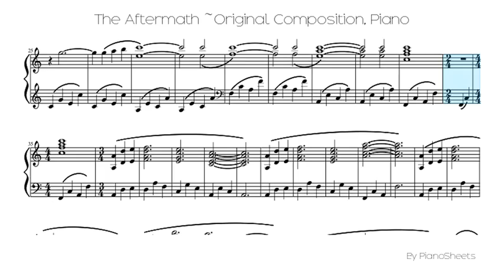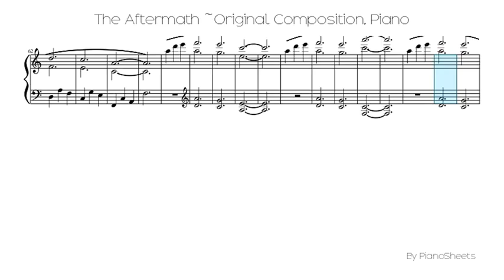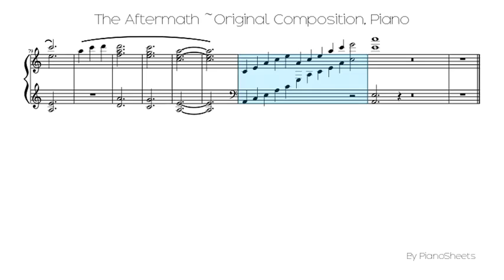The Aftermath ~Original Composition [Piano Solo]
Piano Solo Sheet: The Aftermath ~Original Composition